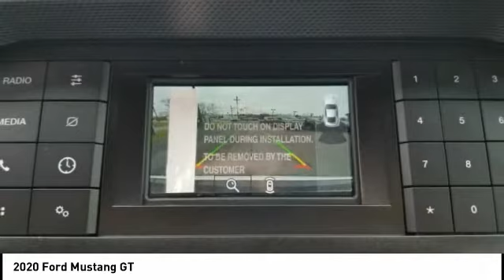2020 Ford Mustang Morristown TN 17545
2020 Ford Mustang GT

Morristown Ford
1112 w Morris Blvd

Don't miss this 2020 Ford Mustang. It's equipped with great features. You'll want to take this Vehicle home. Make a great choice today.